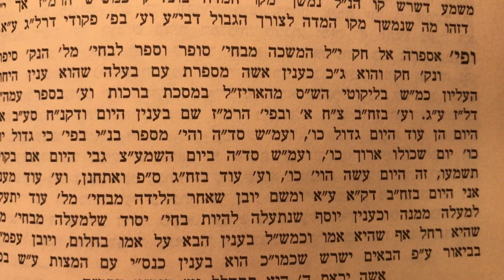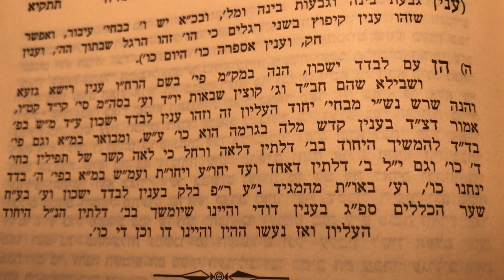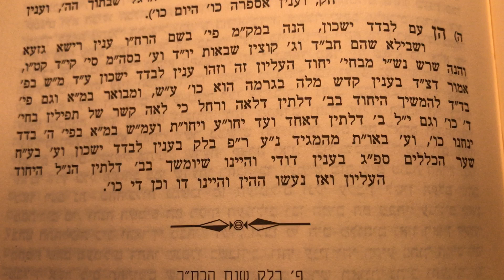כי מראש צורים אראנו הא׳ שיעור ה׳ אור התורה במדבר כרך ג׳ בלק מאמר ד׳ Shiur in English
Mamar (First) Ki Mirosh Tzurim Erenu
Part 5
Ohr Hatorah Bamidbar 3
Parshas Balak Mamar 4